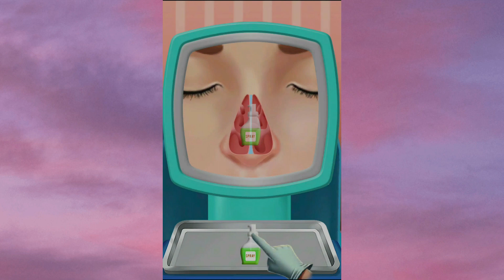Nasal Polyp Removal Surgery: Animation| Nasal Polyps| Loss of Smell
Nasal polyps that  are soft, noncancerous growths that can develop in the lining of the nose and sinuses. They can cause a variety of symptoms, including congestion, runny nose, and loss of smell. Nasal polyps can be reduced or removed with surgery or medication.

In this video we’ll walk you through the following topics;
1- Nasal Polyp Reduction Surgery: Animation
2- Nasal Polyps Surgery
3- Loss of Smell
4- Runny Nose Cause
5- Sleep Disturbance Cause

Welcome to Welltum Care, the ultimate destination for all your health and wellness needs!
Our channel is about Health Care, Health & Well-beings, Health Promotion and Awareness . We believe that education is key to achieving good health, and our goal is to empower you and your loved ones with the knowledge and tools needed to live your best life.
Share our channel with your friends and family so they too can benefit from our valuable health tips.